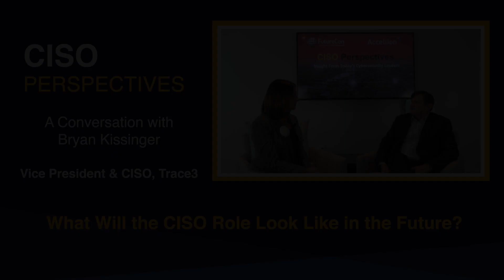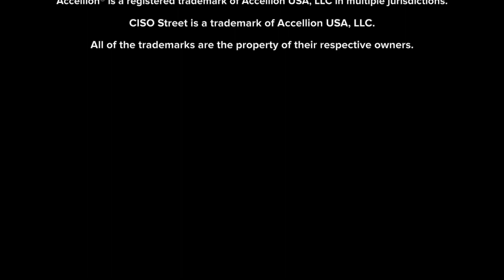You May Never Become a CISO Unless You Learn This Vital Skill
CISO Street recently sat down at a FutureCon conference with Bryan Kissinger, CISO for Trace3, to explore the many challenges CISOs face in protecting organizations and earning a seat at the senior management table. In this video, Bryan shares his views on the next evolution of CISOs, what he terms “the business minded CISO.”

CISO Street™ provides CISOs a platform to share their ideas, thought leadership and best practices with security, governance, risk, and compliance professionals.